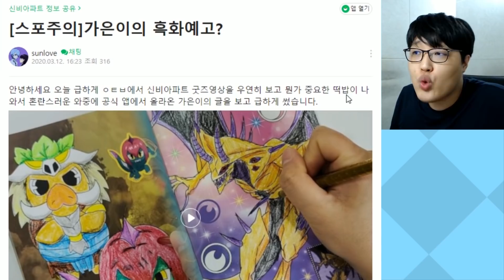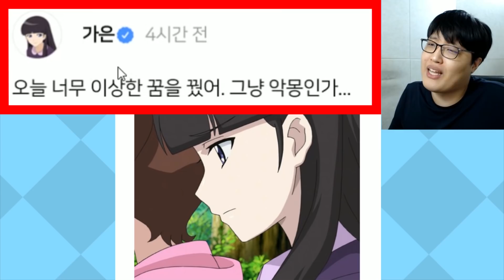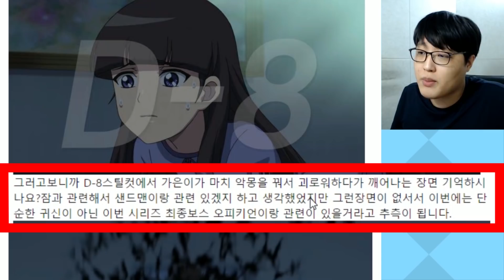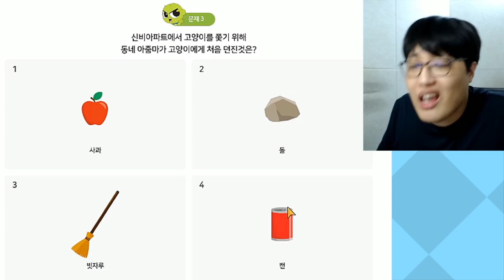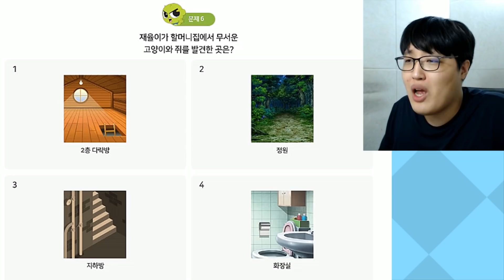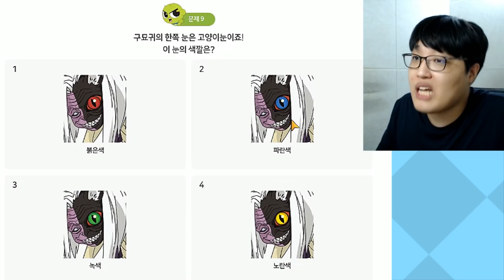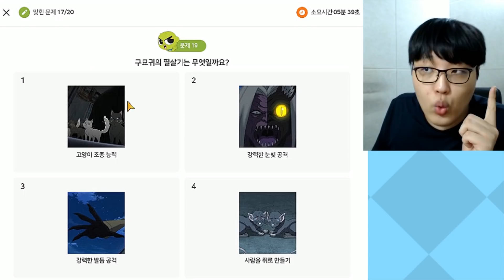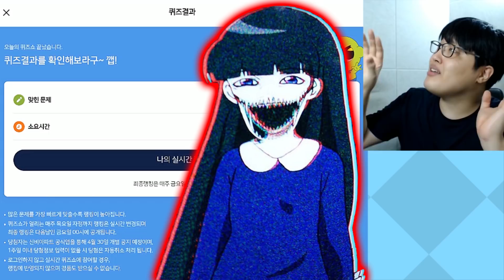가은이 흑화 타락?! / 오피키언 가은이 흑화 타락 스토리!! [신비아파트 고스트헌터]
가은이에게 이런 스토리가?!? 과연 흑화한 가은이는 어떤 능력을 쓸까요?

✅ 범석 TV 단체 커뮤니티 : Null